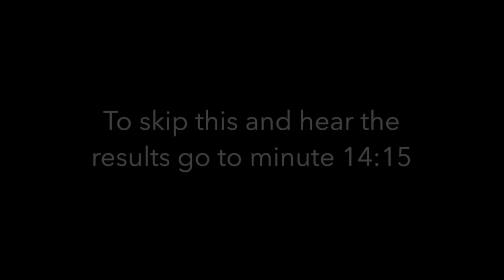Guitar Makeover- Reso Edition (Adding some punch to a Regal RD 40)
I changed out some key components on my Regal RD 40.   I added a Beard Legend cone, #14 Spider bridge, ebony-capped saddle and a Gold Tone cover plate to this plywood constructed resophonic guitar.   Considering I am not a luthier, I was VERY happy with the outcome.  I'm not sure if the recording does it justice so tell me what you think.  I recorded this on garageband with a Blue Encore 100 with no effects.